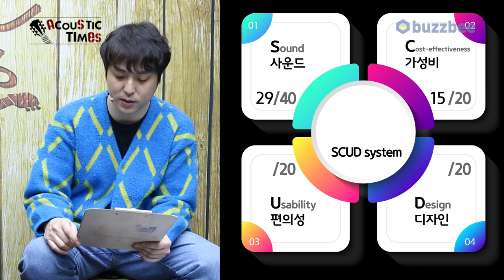[AcousticTimes 1129회] Yamaha 어쿠스틱기타 FS5